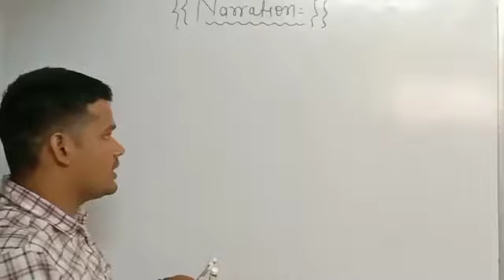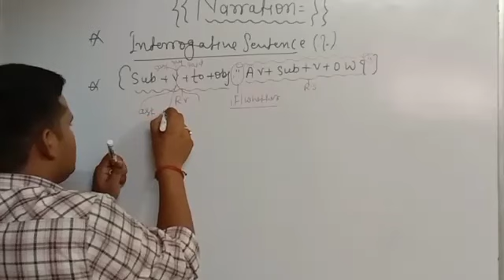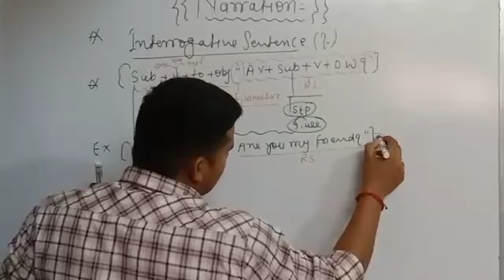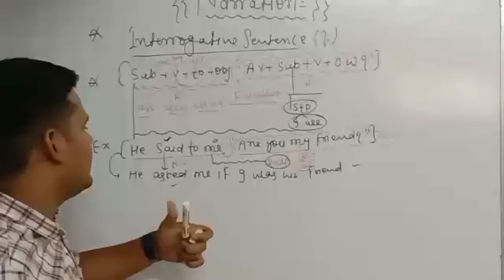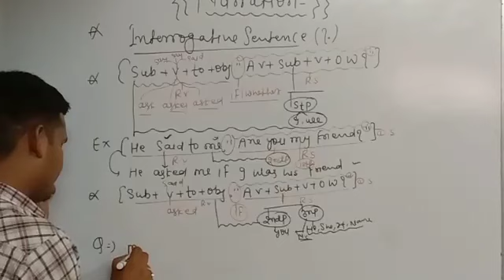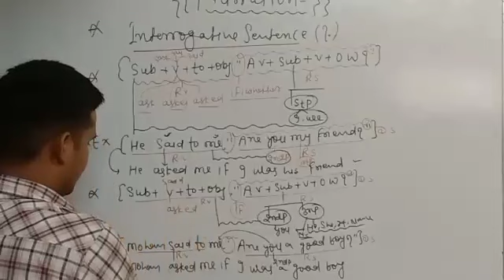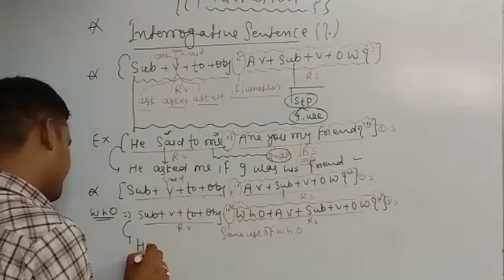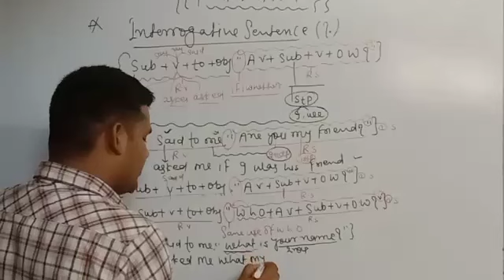Narration part 3 for bihar civil court exam 2023 | English classes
Narration in English Grammar | part 1 | bihar civil court exam 2023 | civil court | English classes
Exam Date जारी देखें | Bihar Civil court exam date 2023 | civil court | bihar civil court exam date
Bihar Civil Court Exam Date 2023 | bihar civil court exam 2023 | कब होगा Bihar Civil Court Exam 2023
आ गया जाने कब होगा Bihar Civil Court Exam 2023 |bihar civil court |Bihar Civil court 2023 admit card
कब होगा Bihar Civil Court Exam 2022 |सैकड़ों फॉर्म रिजेक्ट| Bihar Civil court 2022 Admit Card जारीकब
🤩खुशखबरीam date 2023 | bihar civil court

bihar civil court admit card kaise dekhe
how to download bihar civil court admit card 2023

bihar civil court clerk exam date 2023,
bihar civil court ka exam date 2023,
bihar civil court vacancy 2022,
bihar civil court upcoming vacancy,
keywords--
bihar civil court exam date 2022,bihar civil court exam date new update,